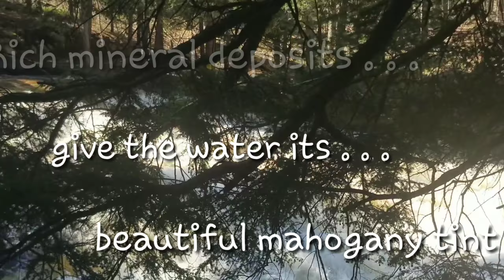Three Of Natue's Medicines For African Americans